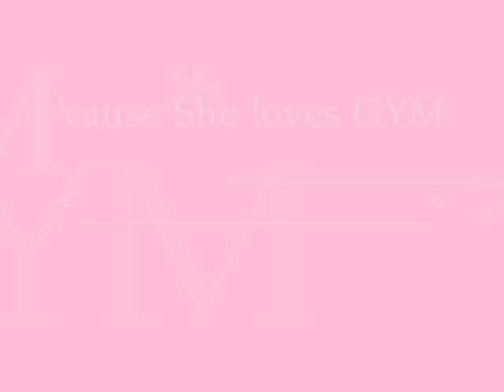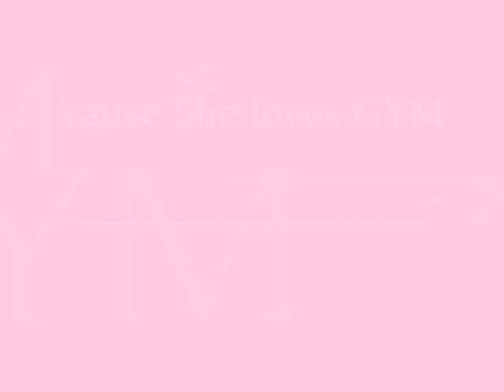i love gym by julia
a montage made by julia about gymnastics